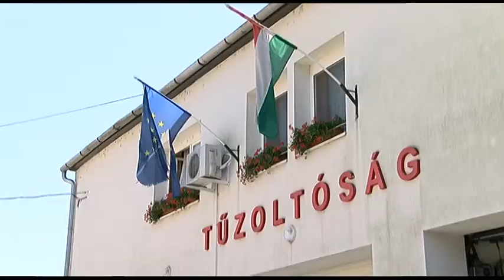A Bonyhádi Önkéntes Tűzoltók is segítettek Szabolcsban a viharkárok felszámolásában!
A Bonyhádi Önkéntes Tűzoltók is segítettek a Szabolcs-Szatmár-Bereg megyei viharkárok felszámolásában! Az ország minden tájáról érkeztek tűzoltóegységek,  az országos összefogás keretében házakra és kerítésekre dőlt fákat távolítottak el, tetőkre másztak és beázás ellen védekeztek. Az elnökük azt mondja, jó érzés volt segíteni a bajba jutott embereken.